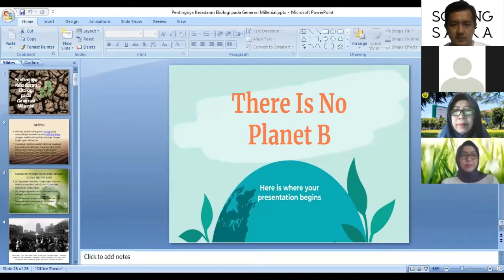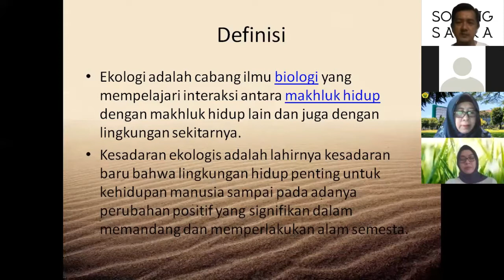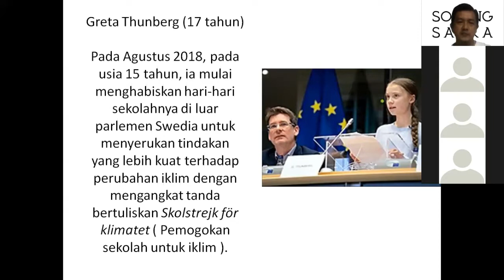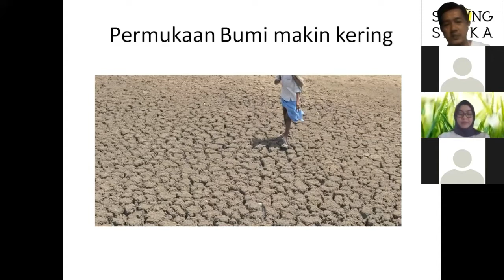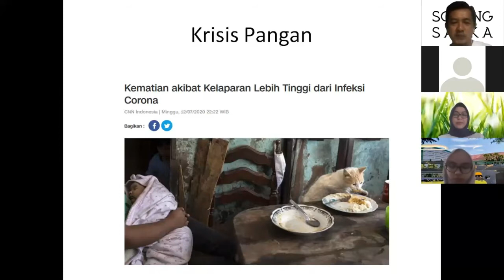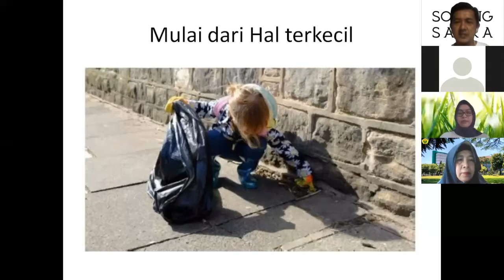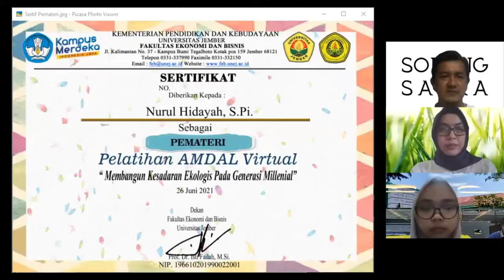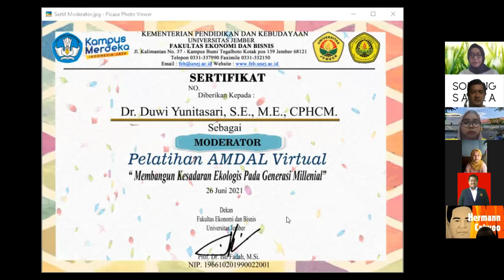PELATIHAN AMDAL VIRTUAL PSEP FEB UNEJ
Pelatihan AMDAL Virtual ini dilaksanakan pada :
Hari & Tanggal : Sabtu, 26 Juni 2021
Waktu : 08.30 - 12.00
Tema : Membangun Kesadaran Ekologis Pada Generasi Millenial
Sambutan : Prof. Dr. Isti Fadah, M.Si.
Pemateri : Nurul Hidayah, S.Pi.
Moderator : Dr. Duwi Yunitasari, S.E., M.E., CPHCM.